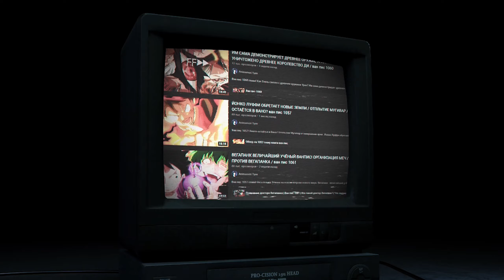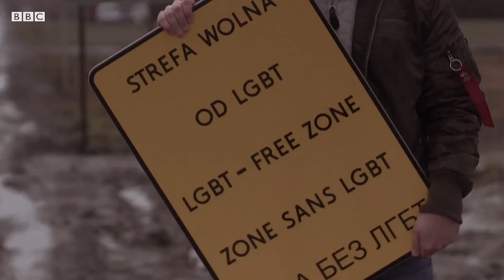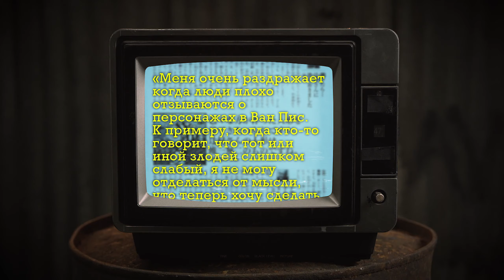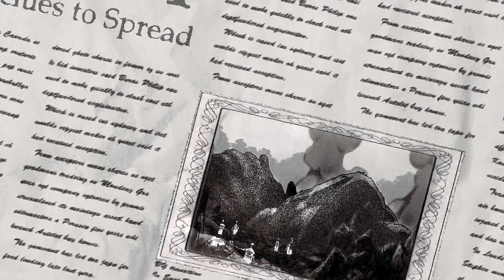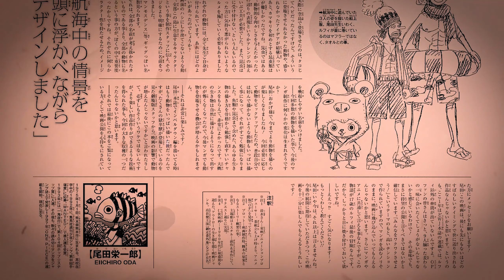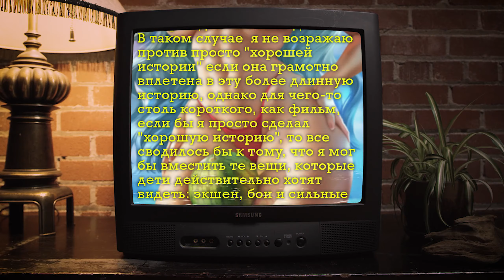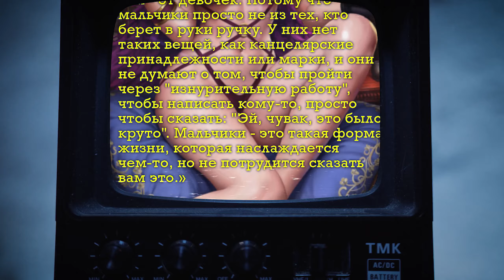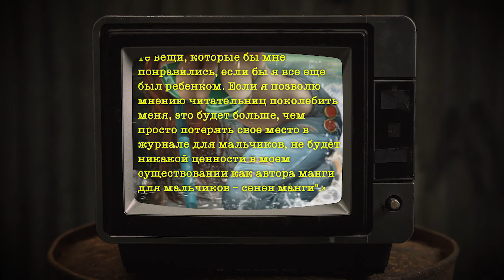СЕКСУАЛЬНОСТЬ В МИРЕ ВАН ПИС 2 / Санджи любит пожестче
Прошло больше 3 лет с выхода первого ролика на эту тему и пришло время продолжить разговор о сексуальности в мире Ван Пис. В первой части хоть и были попытки затронуть тему с серьезной стороны, все же по большей части она являлась комедией и сатирой над определенным контингентом фандома. Вторая часть будет исключительно серьезным рассказом и поднимет тему сексизма и трансфобии автора манги, Эйчиро Оды. Почему девчата которых мы видим в Ван Пис вечно заплаканные принцесски в беде которых нужно спасать и имеющие одинаковые сексуализированные фигуры из тонких талий и гигантских грудок ?  А также почему в Ван Пис за более чем 25-ти летнюю историю манги так и не нашлось ни одного сильного женского персонажа ? Обо всем этом разбираемся в новом видео.